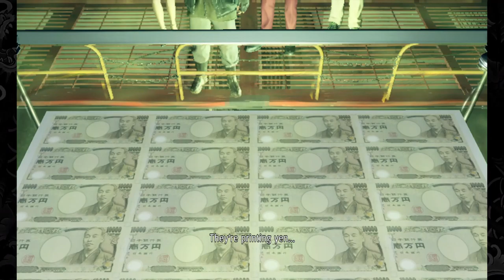Yakuza Like A Dragon - ALI NANBA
Nanba will leave the party, just in time for your toughest battle yet. You’ll fight Geomijul Strategist Joon-gi Han